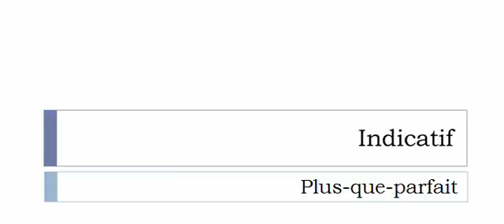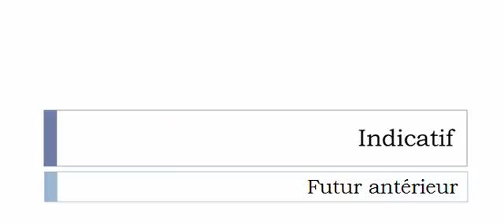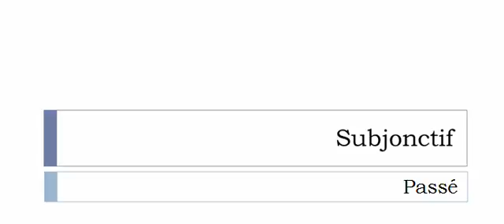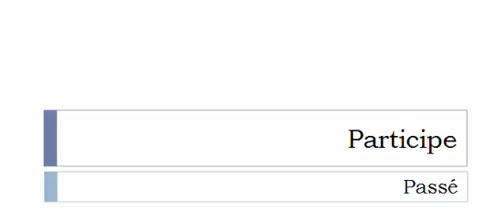Изучение французского языка = Спряжение глаголов = Se reloquer